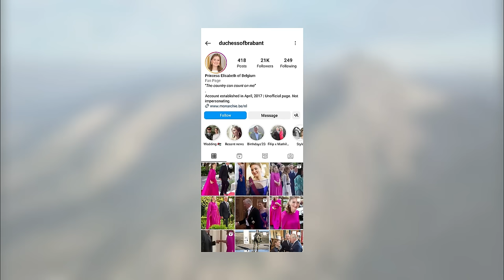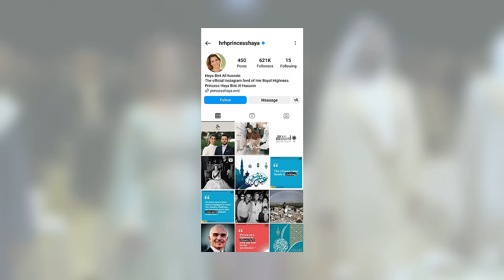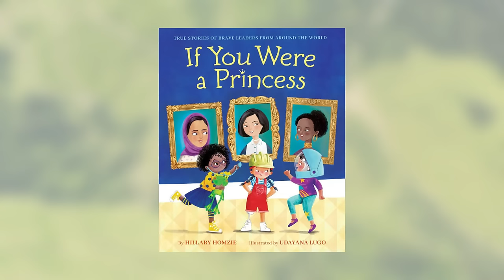The Powerful Princess In The World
Several princesses in the world have mesmerized the world with their beauty but among those princesses, there is some princess who holds high influence around the world. But who are those princesses or big question who are the most powerful princess in the world? And how powerful these princesses are to answer that question we compiled the list of the 12 most powerful princess in the world 2023. We have also included how much influence they hold in their countries or the world. From Princess Alexandra of Hanover to princess haya bint Hussein to princess sikhanyiso Dlamini of Swaziland to Princess Märtha Louise we have taken all in the list.